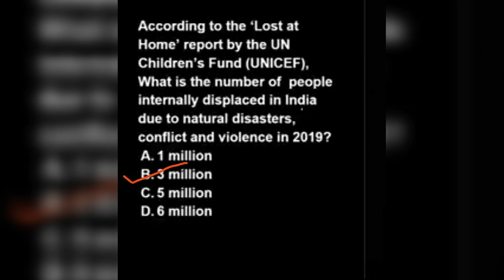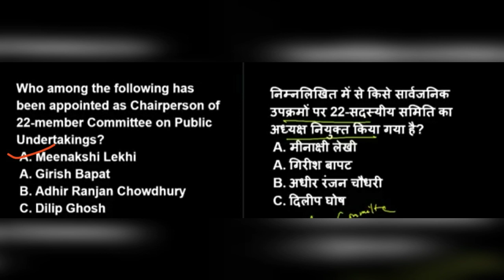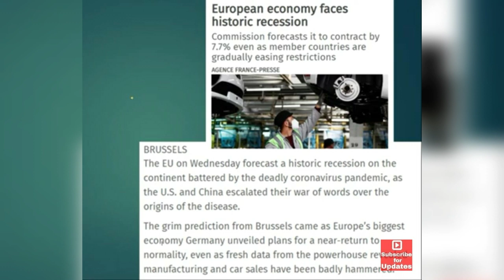Top level current affairs